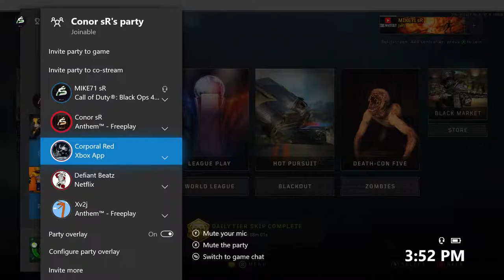Kid Gets Trolled SO HARD